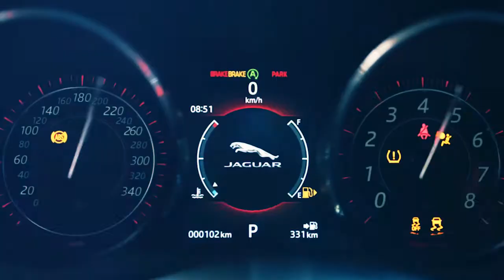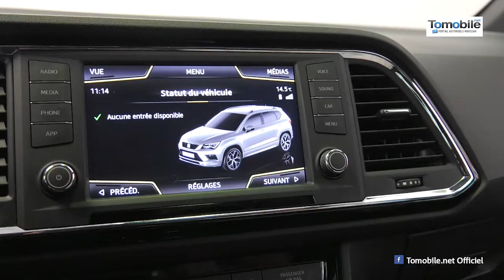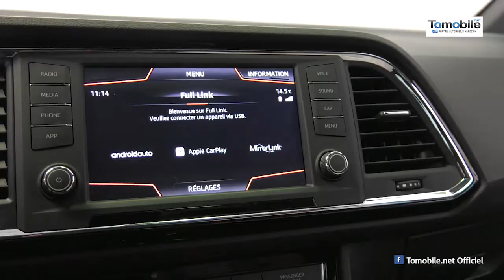Seat Ateca... Stylish & Smart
Caractérisée par sa force sophistiquée et par son charisme affirmé, la Seat Ateca arbore un look puissant et distinctif empreint d’élégance.
Le SUV a été conçu de manière à pouvoir damer le pion à des concurrents bien établis sur un segment de plus en plus convoité.
L’Ateca dispose ainsi de plusieurs arguments forts, à commencer par sa conception qui repose sur la plateforme MQB développée par le Groupe Volkswagen. Le SUV arbore en outre un style séduisant, un excellent rapport habitabilité/encombrement, de même qu’il embarque une quantité importante de technologies de pointe. Dans l’esprit SUV, l’Ateca adopte des lignes structurées, robustes et des passages de roues carrés.